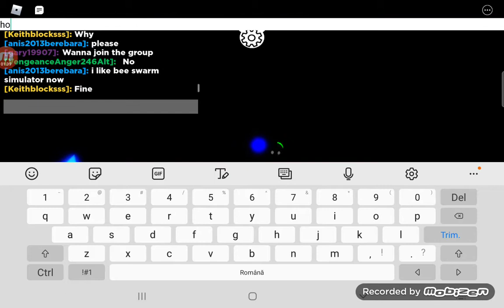Piggy APRP Game costume character